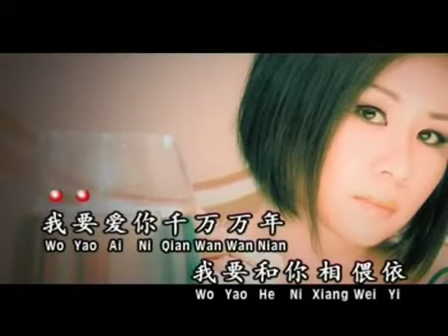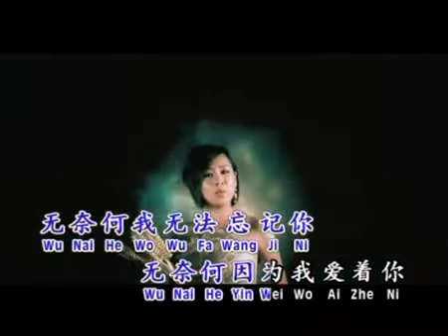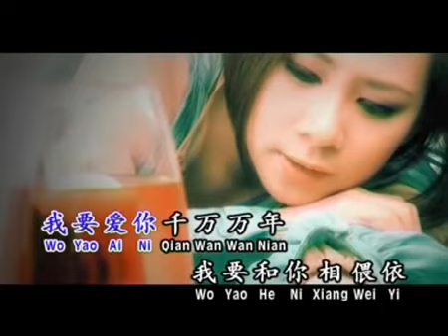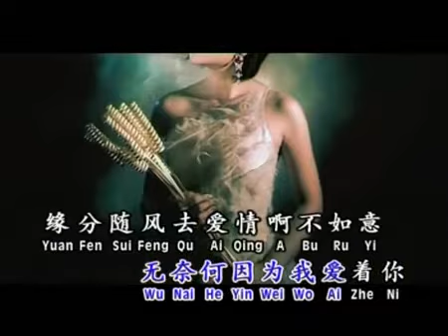wu nai he